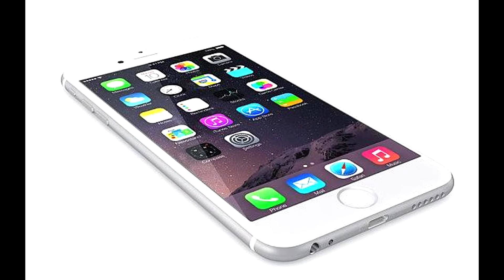The Zeros - La profezia di Horacio Villegas #17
Bentornati sul canale dei The Zeros. Oggi vi parliamo di un uomo e della sua macabra profezia, sarà vero ? Oppure è soltanto un ciarlatano ? Ecco a voi la profezia di Horacio Villegas.
Zero White, Zero Red e Zero Black vi augurano una macabra visione.